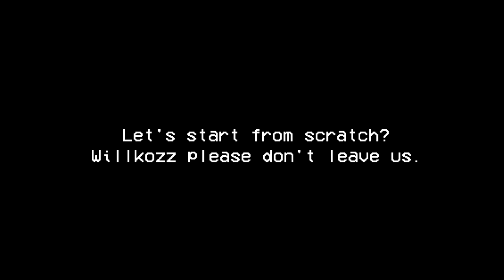FRMG ーｍｅｍｏｒｉｅｓ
Thanks all for Willkozz.
Ｇｏｏｄｂｙｅ  ＷＬＫＺ